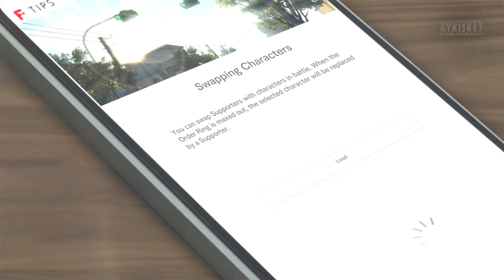Hinako Joins & Dates with Magical Girls - Blue Reflection 2: Second Light English Walkthrough Part 3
Blue Reflection: Second Light (PS5) - Part 3 of my walkthrough, in this video the protagonist go on dates with the available party members in order to increase their talents points and obtain new skills. All Footage Played, recorded and edited by me. PS5 Gameplay Walkthrough.

PS5

00:00 - New Party Member Hinako
14:14 - Date With Hinako
16:48 - Date With Yuki No.1
19:24 - Date With Rena No.1
24:27 - Date with Shiho No.1
26:42 - Date with Yuki No.2
29:01 - Date with Kokoro
34:40 - Date with Kokoro No.2
38:30 - Kokoro Heartscape Request
44:31 - Rena Request
48:34 - Date With Rena No.2
50:53 - Date With Shiho No.2
53:54 - Date With Shiho No.3
55:42 - Date With Kokoro No.3
59:12 - Tea Request Shiho

About this Channel:

Full edited 100% Educational Walkthroughs, Trophy/Achievement Guides, No Damage Boss fights, showcasing helpful tips and strategies for boss fights and levels of different videogames, providing entertainment and education to my audience, every video is recorded and edited by me to deliver it in a unique way.